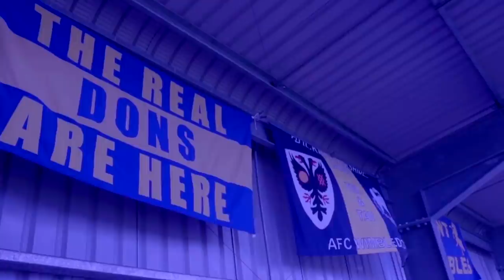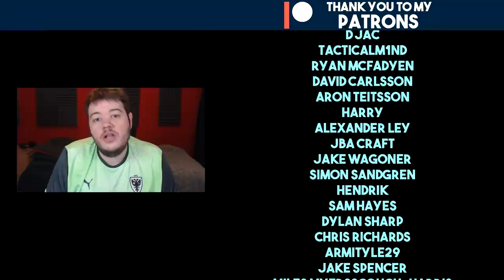FIFA 20 Youth Academy Career Mode | CURSED IMAGES! | AFC Wimbledon (Ep 32)